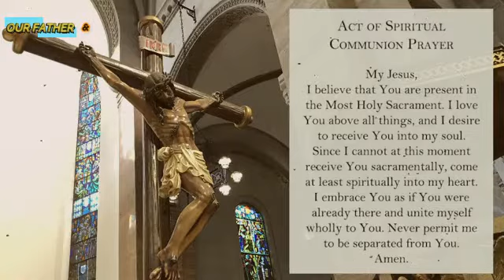MANILA CATHEDRAL CHURCH ONLINE LIVE MASS TODAY MONDAY - NOVEMBER 08, 2021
Video Source: THE MANILA CATHEDRAL